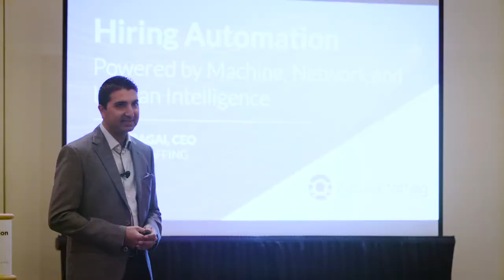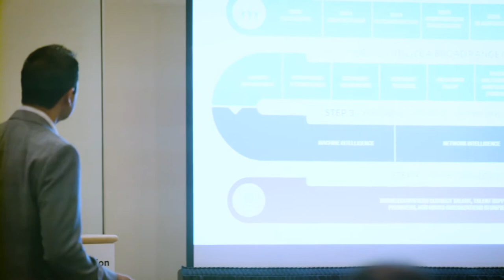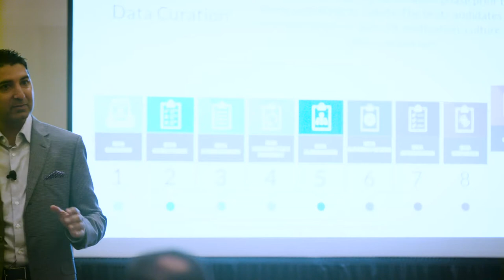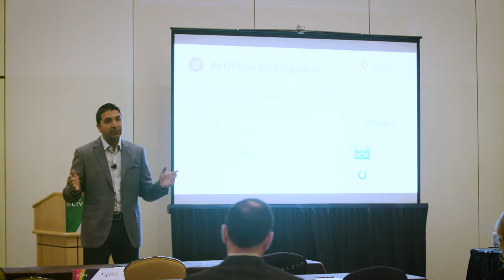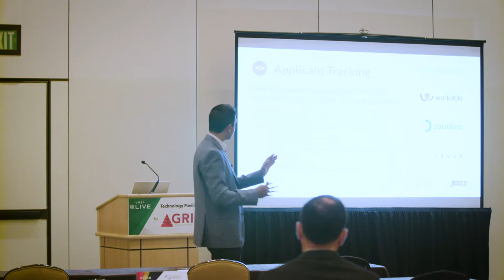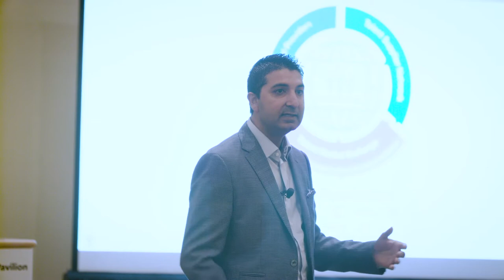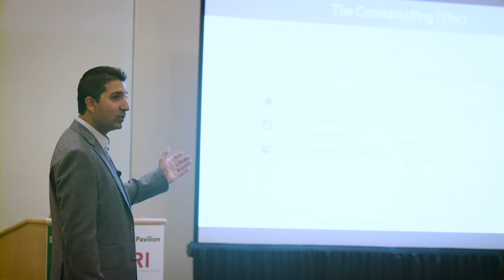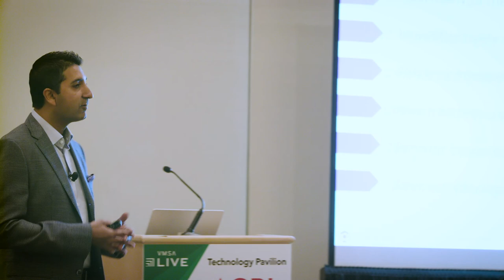Hiring Automation: Powered by Machine, Networks and Human Intelligence (VMSA Live 2018)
Sunil Bagai's Keynote at VMSA Live 2018 where is talks about the Hiring Automation: Powered by Machine, Networks and Human Intelligence.

Sunil talks about the full life cycle of recruiting and talent acquisition and how to figure out how to we as organizations and business owners  identify the right individual to hire and automate that process over its life cycle.